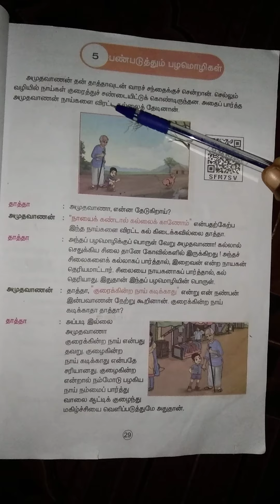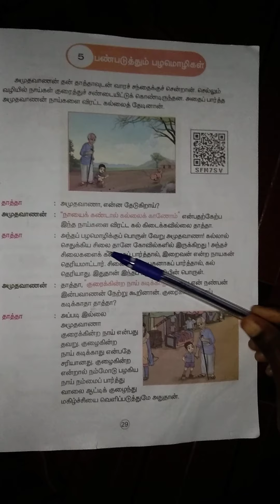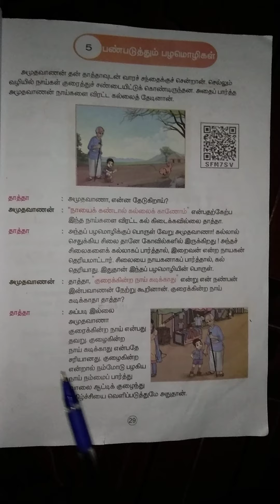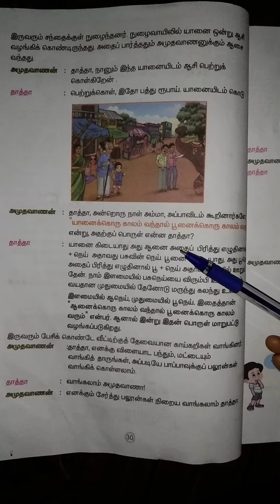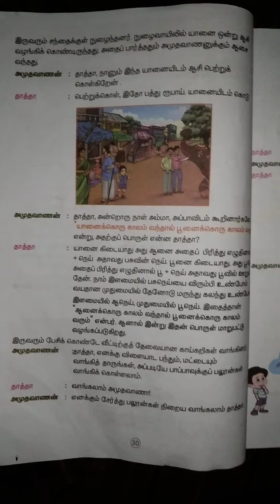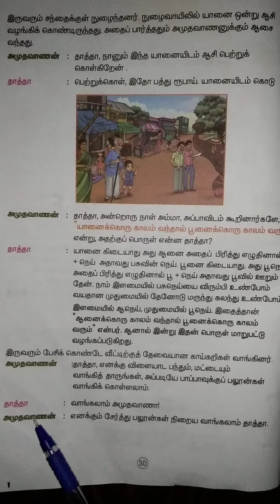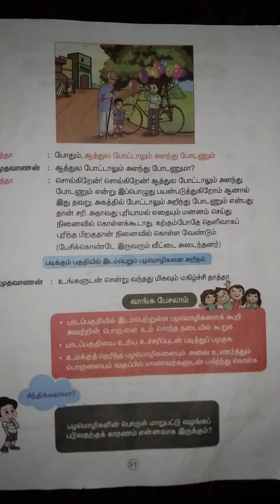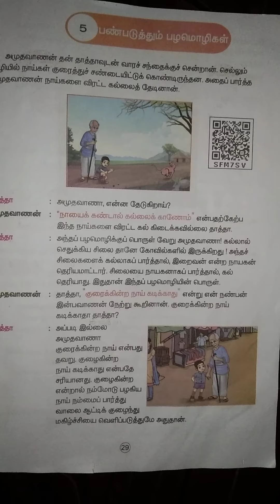பண்படுத்தும் பழமொழிகள்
நான்காம் வகுப்பு தமிழ்பாடம்